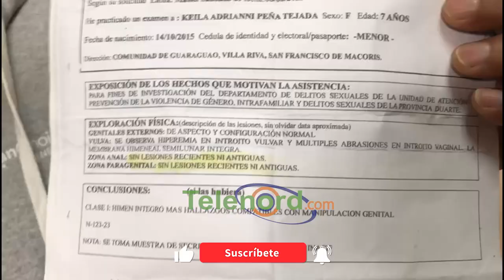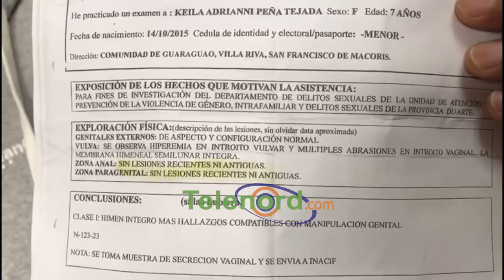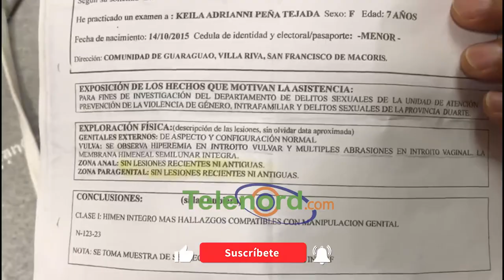Dictan garantía económica contra adulto mayor que fue sorprendido con menor en Villa Riva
San Francisco De Macorís.- Se le dictó una garantía económica como medida de coerción, contra un comerciante al que acusan de haberlo sorprendido con una menor de edad, en el municipio de Villa Riva.

La garantía económica por la Oficina Judicial de Servicios de Atención Permanente de la provincia Duarte, fue impuesta al nombrado Francisco González, propietario de un pequeño negocio ubicado en el Distrito Municipal de Cristo Rey Guaraguao de la mencionada localidad.

Se recuerda que familiares de la menor denunciaron que fue hallada dentro de la casa del acusado, sin ropa y debajo de la cama.

Sin embargo, algunos allegados a Gonzales manifestaron que le quieren hacer un daño con la acusación.